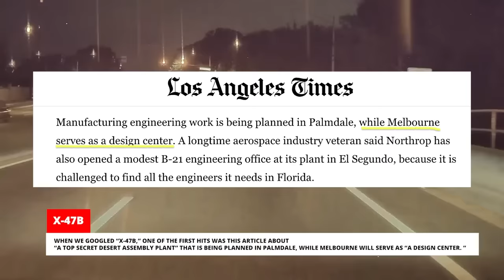WORST DRIVERS OF FLORIDA - VOL 1 | WHAM BAAM TESLACAM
Wham Baam Teslacam; the bad drivers of Florida special!

Looking for a dashcam for your car? We recommend these two cameras from VIOFO:

Check our other Wham Baam channels for more content:
@WhamBaamDashcam - Footage from aftermarket Dash Cams
@WhamBaamSecuritycam - Footage from Security cameras